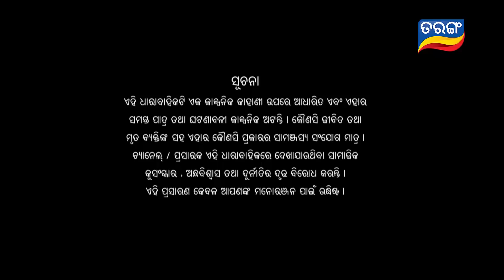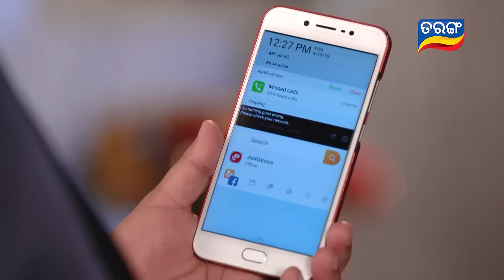Ranee | Full Ep 897 | 26th Apr 2018 | Odia Serial - TarangTV